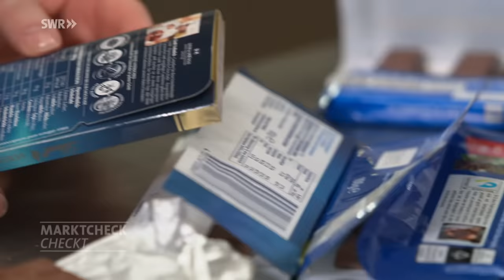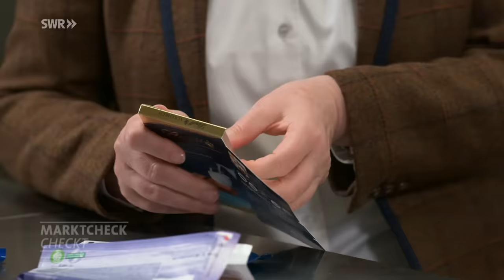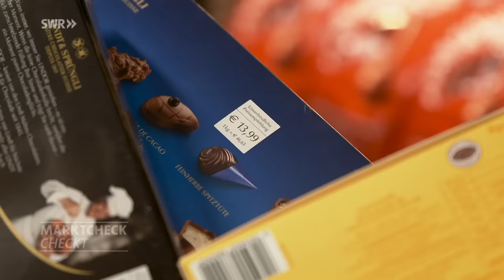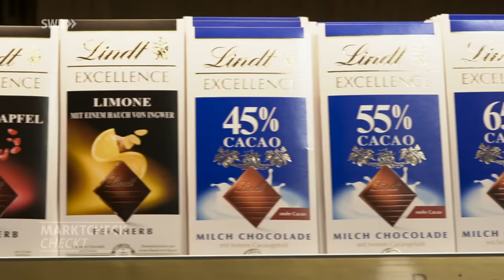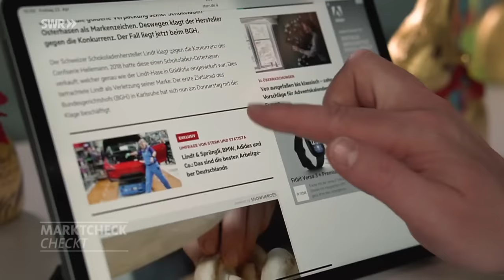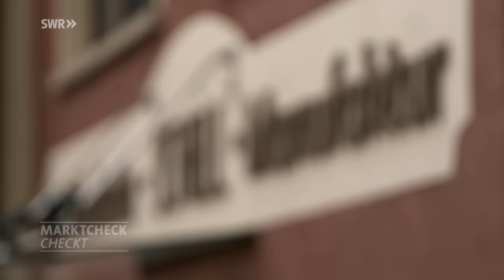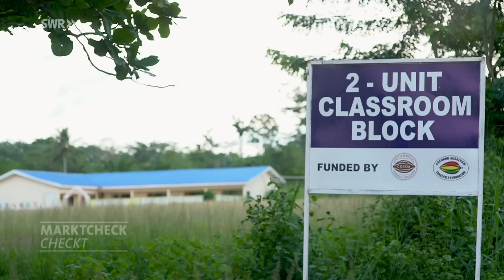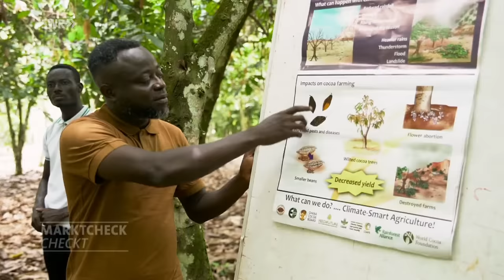Wie gut ist Lindt-Schokolade wirklich? Exzellent oder durchschnittlich? | Marktcheck SWR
Die Schweizer Firma Lindt & Sprüngli wirbt mit feinem Geschmack und besten Zutaten. Zurecht? Und wie fair geht es auf den Kakao-Plantagen zu?

Marktcheck checkt Lindt
00:00 Mit den Themen
01:33 Geschmacks-Check Blindverkostung Lindt-Schokolade
05:11 Qualitäts-Check Lindt-Schokolade
09:21 Blindverkostung Ergebnis Lindt-Schokolade
10:52 Was hat es mit der Alpenmilch auf sich?
13:21 Preis-Check Lindt-Schokolade
20:00 Geschichte von Lindt & Sprüngli
22:41 Herstellung der Lindt-Schokolade
25:53 Markenerkennung Lindt & Sprüngli
27:59 Nähr- und Inhaltstoffe-Check Lindt-Schokolade
34:30 Fairness-Check Lindt & Sprüngli

Dieses Video wurde im Rahmen der Sendereihe “Marktcheck checkt” am 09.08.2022 zum ersten Mal ausgestrahlt. Alle Aussagen und Fakten entsprechen dem damaligen Stand und wurden seitdem nicht aktualisiert.

Ganze Marktcheck-Folgen inkl. Untertitel in der Mediathek

ERSTER CHECK: WIE GUT SCHMECKEN LINDT, MILKA, RITTER SPORT
Bei uns treten an: Die günstigen Eigenmarken von Lidl und Rewe. Deutlich hochpreisiger: Milka und Ritter Sport. Und mit Abstand am teuersten: Die Vollmilch-Schokolade von Lindt.  100 Besucher des SWR Sommerfestivals dürfen probieren und mit je einem Ball für ihren Schoko-Favoriten abstimmen.  Welche Schokolade schneidet wohl am besten ab?

ZWEITER CHECK: QUALITÄT LINDT-SCHOKOLADE
Die Lindt-Schokolade wird von Chocolatier Eberhard Schell und Schokoladen-Sommeliére und Mitglied in der Grand Jury der International Chocolate Awards Michaela Schupp unter die Lupe genommen. Geprüft wird der Geruch, wie die Schokolade bricht, die Verarbeitung und wie die Schokolade schmilzt, und der Geschmack der Schokolade. Welche Schokolade überzeugt die Experten?

DRITTER CHECK: MARKETING UND PREISE BEI LINDT & SPRÜNGLI
Während bei anderen Schokoladenmarken der Preis am Regal steht, ist bei Lindt-Produkten häufig kein Preis zu sehen. Stattdessen findet sich auf der Lindt-Packung eine unverbindliche Preisempfehlung. Dieser folgen die Händler in der Regel. Im Preisvergleich lohnt es sich für Verbraucher, auf den Grundpreis zu achten – je nach Verpackung unterscheiden sich die Preise nämlich teils deutlich.

VIERTER CHECK: NÄHRSTOFFE
Der 200g Goldhase enthält 108g Zucker. Die WHO empfiehlt jedoch maximal 50g Zucker pro Tag, ideal seien sogar nur 25g. Welche Zutaten sind noch in den verschiedenen Produkten von Lindt enthalten? Wie gesund ist dunkle Schokolade wirklich und welche Rolle spielt der Kakaoanteil in der Schokolade?

FÜNFTER CHECK: FAIRNESS
Während andere Schokoladen-Marken mit Siegeln wie Fairtrade, UTZ oder Rainforest Alliance werben, findet sich auf der Lindt-Schokolade keines dieser Siegel. Stattdessen setzt Lindt auf das eigene „Farming Program“. Was hat es damit auf sich? Und unter welchen Umständen Arbeiten Bauern für Lindt?
Autor: Moritz Hartnagel
Bildquelle:  Adobe Stock / Graphicroyalty, picture alliance dpa / Andrew Gombertpicture